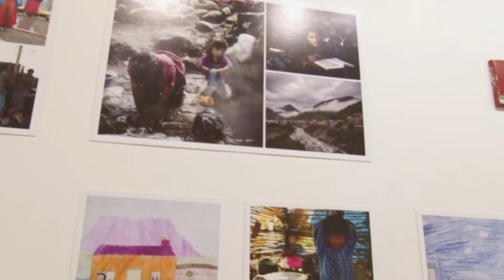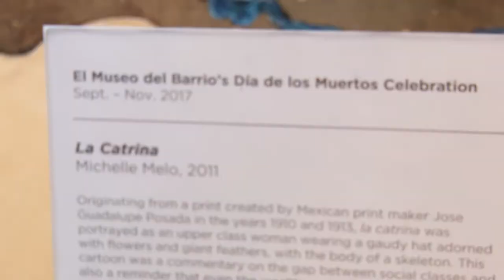Dia de Los Muertos @ El Museo Del Barrio